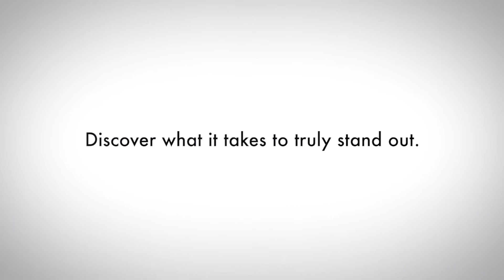Academy of Hair & Make-up promo